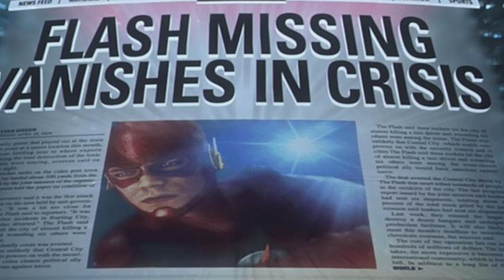Top 10 Crisis On Infinite Earths Fan Theories That Change Everything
The arrowverse has given the world a vast interconnected network of CW shows, from Arrow to the flash to supergirl to legends of tomorrow and beyond. These shows love to crossover participating in multi episode epic events. This years is the famed Crisis on infinite earths and it is set to change everything, so of course fans have their theories.

Channel Producer:
Landon: